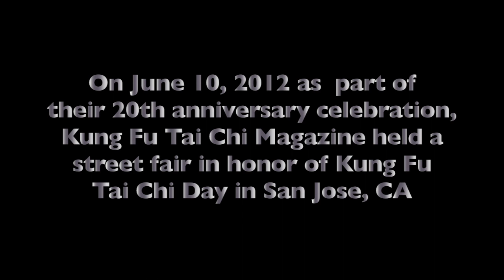Xing Yi Form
Master Zhenglong Yu demonstrates one of the three primary internal forms. This was done as part of the San Jose Kung Fu Tai Chi day which was part of 20th anniversary celebrations for Kung Fu Tai Chi magazine.